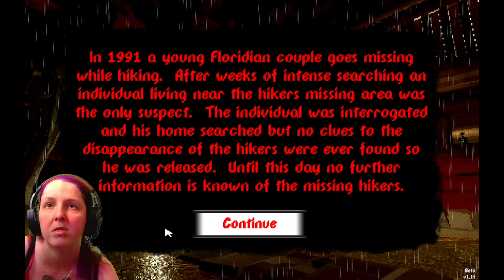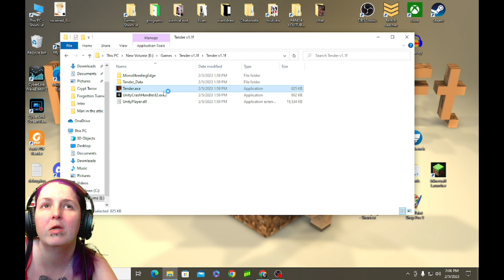31st PC Horror Game! Tender!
Join me in Tender!